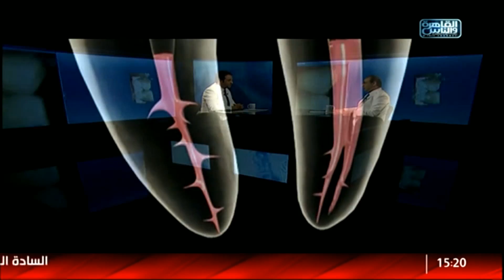الدكتور | التقويم ودوره فى علاج مشاكل الاسنان مع د. نور الدين مصطفى